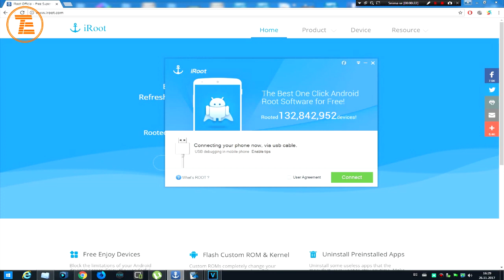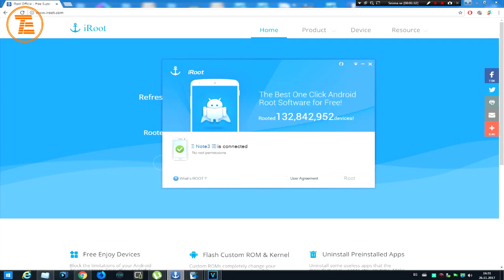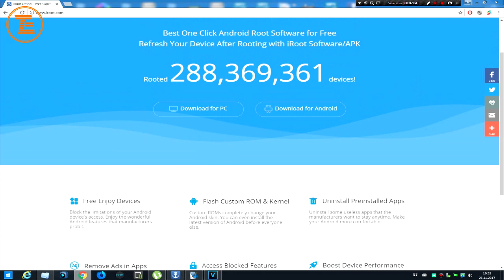Kako rutovati telefon ? #2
NAPOMENA : Neki od korisnika ove aplikacije su prijavili da su kasnije dobili spam u vidu pornografskog sadržaja i još nekih kineskih aplikacija. Ja lično nisam iskusio takav problem osim instalacije screen locker-a i čistača kojeg sam već spomenuo u videu, ali eto čisto mala napomena da postoji neke naznake problema kod ostalih korisnika. To ne mora značiti da će tako biti i kod vas,  pošto je kod mene, kao što rekoh, sve u redu.

Još jedan video u nizu koji se tiče root-ovanja. Ovaj put je to putem programa iRoot koji je kineske proizvodnje kao i nešto poznatiji King Root.

Posjetite nas na Facebook-u i Instagramu!